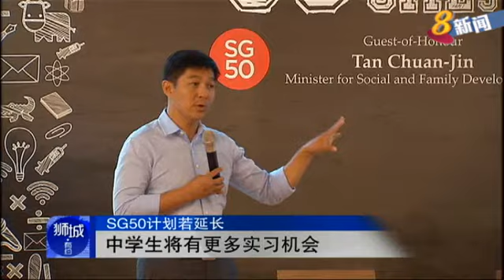陈川仁：中学生实习计划可能会延长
为庆祝新加坡50岁生日而推行的中学生实习计划，可能会延长。在计划下，中学生有机会到本地公司实习。社会及家庭发展部长陈川仁，在亚洲新闻台的专访中透露，已经要求相关机构，探讨能否让计划延长。